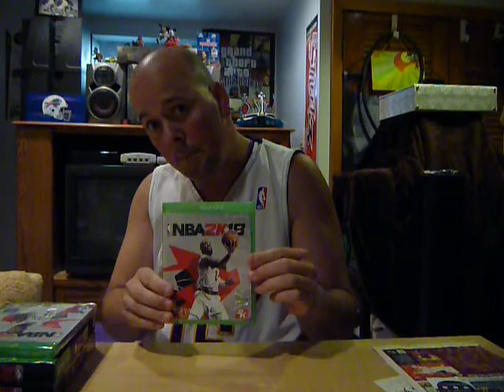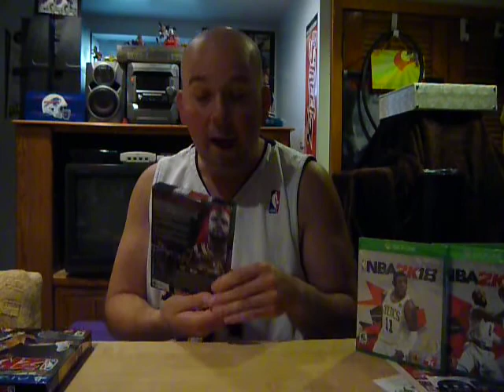UNCLE DREW CO-STARS!!!!!! KYRIE IRVING CELTICS AND SHAQ!!!! MIAMI HEAT LOS ANGELES LAKERS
Looking at NBA 2K18 again getting ready for 2K19.